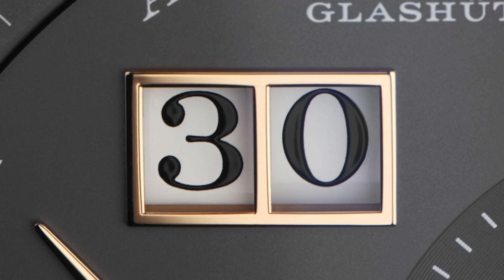Focussing on its eponymous complication: The LANGE 1 PERPETUAL CALENDAR by A. Lange & Söhne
The LANGE 1 PERPETUAL CALENDAR, launched during Watches and Wonders 2021, successfully integrates the individual calendar displays into the unique dial layout of the LANGE 1. The self-winding timepiece is endowed with the iconic Lange outsize date, an innovative ring for the month indication at the periphery of the dial, and a moon-phase display that additionally indicates if it is day or night. The newly developed model, which has a case diameter of 41.9 millimetres, is available in pink gold with a grey dial or – in a limited edition of 150 watches – in white gold with a solid pink-gold dial.